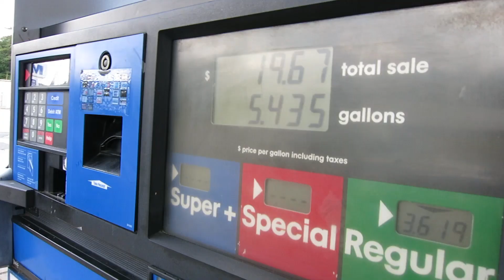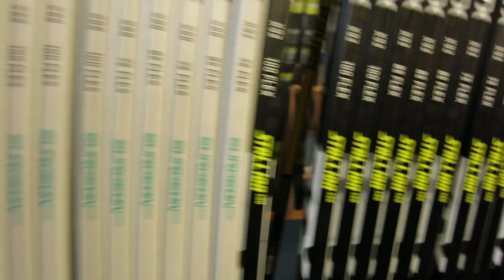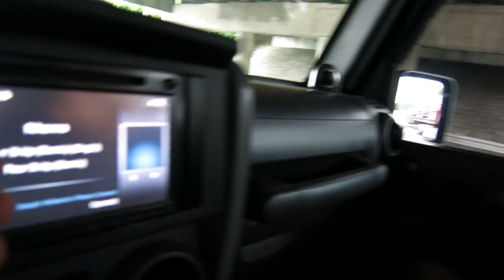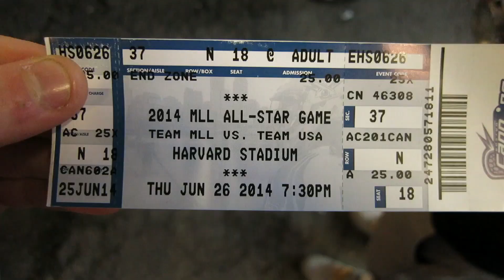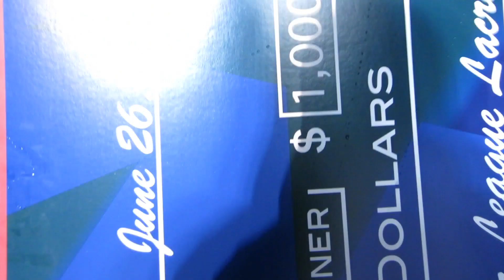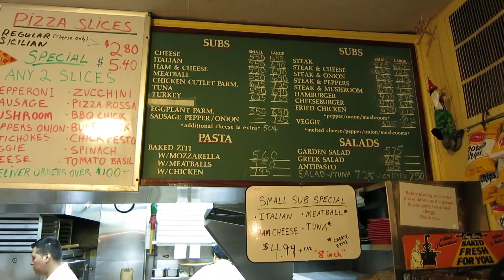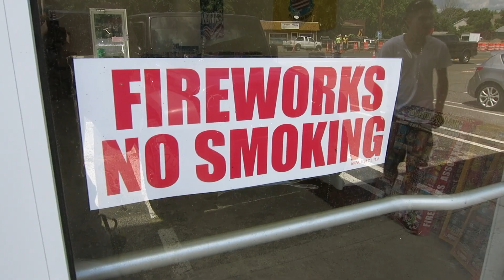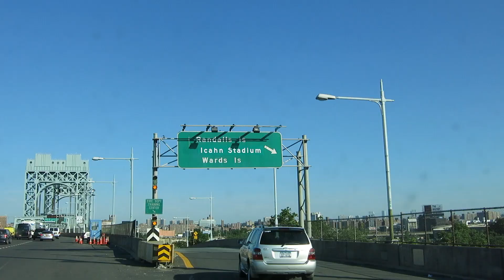THRONE CHRONICLES 6 | MLL All-Star Game : ComLax : SSZ Invitational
This week Joe and Chris head up to Boston to visit Com Lax.  Then they go Harvard Stadium to watch Team USA take on the MLL All Stars.  While they were there they got to witness history.  To round out an already intense weekend the Crew suits up for the Salt Shakerz Invitational on Randall's Island!

Check out the latest and greatest Throne Mesh, Custom Stringing and Apparel